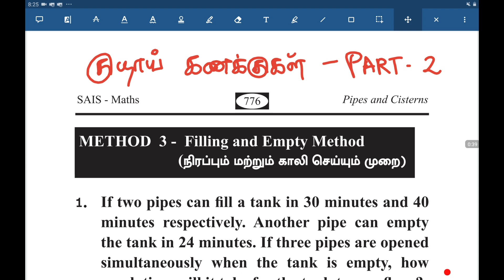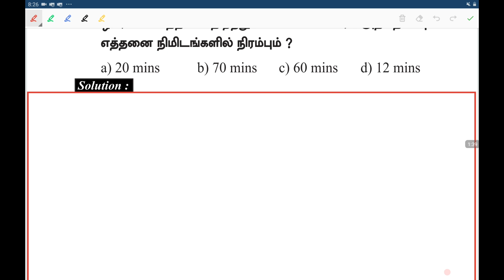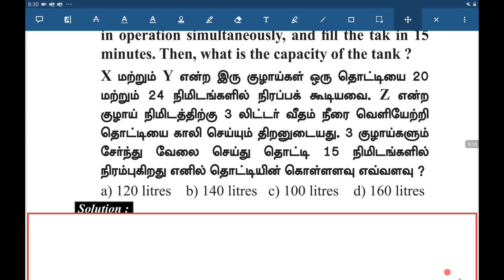குழாய் கணக்குகள் | Part - 2 | Sais Academy